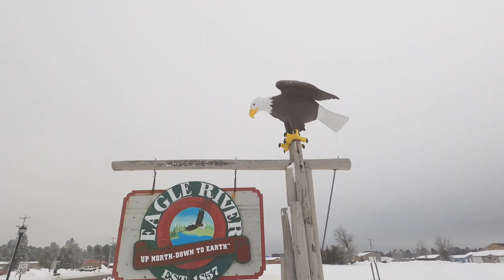STV 2023 Episode 09 Preview